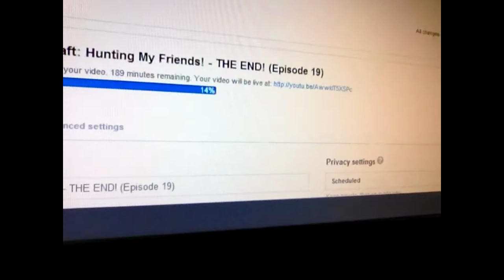Call of Duty: Community Zombie Challenge **TRAILER**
► Be sure to leave a Like rating if you enjoyed this update!

Black Ops 2 Origins Zombies: Easter Eggs Stream - Samantha, Element Staffs, Easter Eggs Hawk Ztream w/ JMEimagine
Origins Zombies: Easter Eggs, Free Perks, Pack-A-Punch, Robots, Samantha Gameplay Livestream w/ JMEimagine
Origins Zombies- Easter Eggs, Free Perks, Pack-A-Punch Gameplay
"Origins" Zombies: Easter Egg, Free Perk, Pack-A-Punched Round 1 - Epic Achievements List
Origins Zombies: NEW PERK! - "VULTURE-AID" [Black Ops 2 Zombies "Origins"]
Black Ops 2 Zombies: "Origins" - Scarecrow Zombie Boss, Secret Easter Egg Hobo, Ray Gun Mark II!
NEW Black Ops 2 "APOCALYPSE" Trailer - "ORIGINS" FULL Analysis of NEW Zombies, Boss & MORE! (Gameplay)
"ORIGINS" Zombies Gameplay - NEW Characters, Buildables & MORE! - Black Ops 2 Zombies Gameplay
elemental staff pack a punched
bo2 scream soda
origins permanent perk
black ops 2 apocalypse
bo2 origins
black ops 2 origins
origins glitches
origins easter egg
origins gameplay
bo2 apocalypse
bo2 origins
origins glitches
origins achievements
black ops 2 origins achievements
phd flopper permanent perk
origins phd flopper perma park
origins phd flopper permanent perk origins paralyzer
origins paralyzer pack a punched
origins paralyzer upgraded
bruied petrifier origins richtofen easter egg ending
origins maxis easter egg ending
origins richtofen easter egg
origins maxis easter egg
origins richtofen ending
origins maxis ending origins nav card
origins navcard
origins obelisk table
origins nav card table